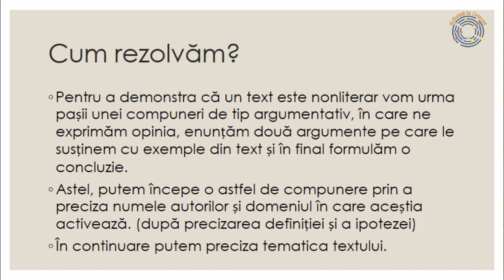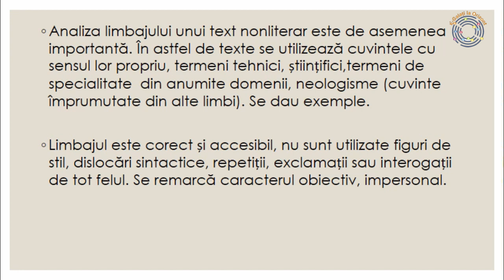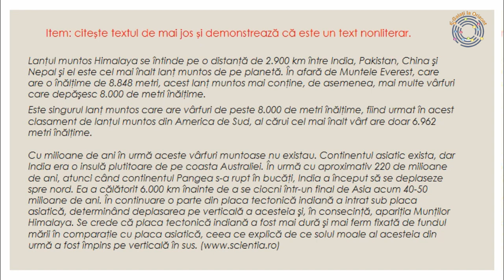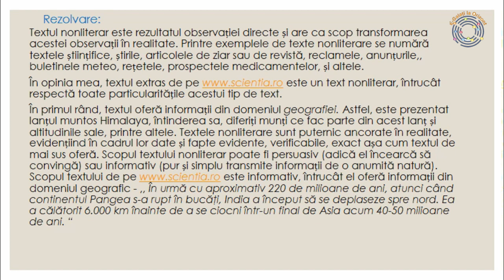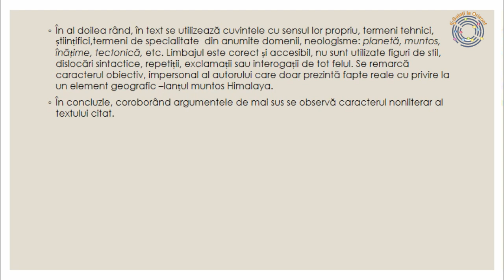Demonstratie text nonliterar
Un mic video despre cum demonstram ca un text este nonliterar.